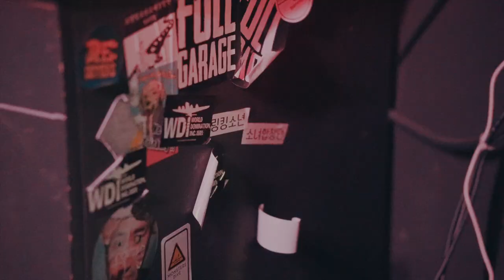드링킹소년소녀합창단(Drinking Boys and Girls Choir) - OK, Bye M/V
드링킹소년소녀합창단(Drinking Boys And Girls Choir) [OK, Bye/Start Again] (2020)
1. OK, Bye (01:42)
2. Start Again (01:38)

드링킹소년소녀합창단의 노래는 빠르고 강력하다. 펑크의 방식대로 그들은 시작하고 달리고 멈춘다. 이들의 강력한 에너지의 라이브는 고향 대구를 넘어 전국으로, 세계로 나아가고 있다. 2018년 자가제작한 1집 [Keep Drinking]를 발표한 이후 드링킹소년소녀합창단은 그들의 노래만큼 빠르고 강력하게 활동을 전개했고, 지난 1년 동안 5개 국가 20개 도시에서 49회의 공연을 했다.

2020년 봄을 맞이해 발표하는 [OK, Bye/Start Again]은 지나온 시간에 안녕하고 새로운 시작을 다짐하는 싱글이다. BPM 200 이하는 취급하지 않는 드링킹소년소녀합창단의 짧고 간결한, 그들다운 인사이다.

“OK, Bye - 이별, 그리고 새로운 만남을 기대하는 감정을 담은 노래이다. 정해진 이별을 앞두고 우리는 그저 웃고 춤추고 노래할 수 밖에 없다. 그리고 내일 우리의 길을 꿋꿋하게 걸어갈 것이다.”
“Start Again - 시시각각 변해가고 신념이 흔들리기도 하는 세상에서 늘 준비된 자세로 살아가고자 하는 마음의 노래이다. 좌절하지 않고 옳다고 생각하는 것에 대해 더 목소리를 크게 낼 것이다.”

Drinking Boys and Girls Choir
Bass, Vocal: 배미나 | Drums, Vocal: 김명진 | Guitar, Vocal: 묘로리
2013년 두 명의 드러머가 만나 결성한 대구의 스케이트 펑크 트리오 드링킹소년소녀합창단은 스케이트와 펑크 그리고 음주에 대한 공통된 애정을 바탕으로 활동을 시작했다. 2015년 데뷔 EP [우리는,]을 발표한 후 2018년 2월 90년대 펑크/인디록의 기운을 가득 담은 18곡이 수록된 1집 [Keep Drinking]을 발표했다. 2018년 여름 인도네시아 DIY 투어를 다녀온 이들은 한국의 일렉트릭 뮤즈 및 영국의 댐나블리와의 계약을 통해 2019년 3월 정규 앨범 [KEEP DRINKING]을 전세계 발매하고 북미 최대의 쇼케이스 페스티벌인 SXSW에 참여하고, 지난 5월에는 Liverpool Sound City와 The Great Escape 페스티벌을 비롯한 2주간의 영국투어를 다녀왔다. 부산국제록페스티벌과 인천 펜타포트 록페스티벌에도 참여했다. Stereogum, MTV US, Brookylnvegan, The 405, The Quietus 등의 해외매체에도 이들에 대한 호의적인 기사가 실렸다. 2020년 2월 유럽투어로 시작한 이들은 2020 SXSW, 2020 Focus Wales 등으로 활발한 활동을 이어갈 예정이다.

Lyrics by Meena Bae(#1), Myeongjin Kim(#2)
Songs by Myeongjin Kim
Arranged by Myeongjin Kim, Meena Bae, myorori
Played by Myeongjin Kim, Meena Bae, myorori
Recorded & by Mixed by Hakju Chun @Mushroom Recordings
Mastered by Seunghee Kang @Sonic Korea
Design by Pallo
Music Video by Soonyang Heo

Discography
OK, Bye/Start Again (2020) Digital Single
BIG NINE, Let’s Go (2019) Digital Single
Keep Drinking (2018)
우리는, (2015) EP